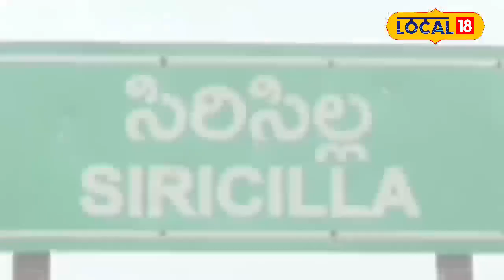Closing Sirisilla handloom industry | Telugu News | Rajanna Siricilla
చేనేత పరిశ్రమ చేనేత కళాకారులు కార్మికులు అనగానే మనందరికీ గుర్తుకు వచ్చేది తెలంగాణ రాష్ట్రంలోనే రాజన్న సిరిసిల్ల జిల్లా సిరిసిల్ల. అయితే ఈ రాజన్న సిరిసిల్ల జిల్లా సిరిసిల్ల పట్టణంలో సుమారు 30 నుంచి 40వేల వరకు చేనేత కుటుంబాలు చేనేత వృత్తిపై జీవిస్తూ కుటుంబాలను పోషించుకుంటున్నాయి. అయితే వారి పరిస్థితి మరింత దుర్భరంగా దీన పరిస్థితిలోకి మారిందని వారు ఆవేదన వ్యక్తం చేస్తున్నారు. ఈ నేపథ్యంలో నేతన్నల సమస్యలేంటి..? వారి పరిస్థితి ఇలా మారడానికి గల కారణాలనే అంశాలపై  లోకల్18 ప్రత్యేక కథనం అందిస్తుంది.